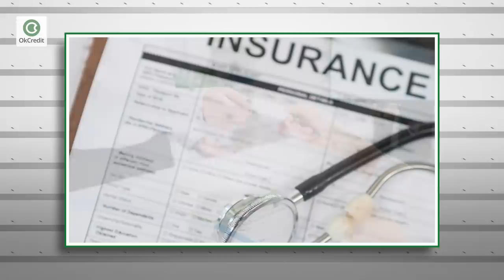यह Insurance आपके बिज़नेस के लिए हैं बहुत जरुरी | 7 Types of Insurance Your Business Needs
कोई भी व्यक्ति भविष्य का अंदाज़ा नहीं लगा सकता है| बात चाहें पर्सनल लाइफ की हो या बिज़नेस की, हमें कभी नहीं पता होता है की आगे क्या होने वाला है और इसीलिए हमें हमारे सामने आने वाली अच्छी बुरी हर तरह की परिस्थिति का सामना करने के लिए तैयार रहना चाहिए| जिस तरह पर्सनल लाइफ की आने वाली परिश्थितियों के लिए आप सभी तैयारी करते हैं उसी तरह अपने बिज़नेस में आने वाले उतार चढ़ाव के लिए भी आपको तैयारी करनी चाहिए और उस तैयारी का नाम है इंश्योरेंस और आज हम आपको बताएंगे 7 तरह के इंश्योरेंस साथ ही ये भी कि उन इंश्योरेंस से आपको क्या फायदा होगा| इंश्योरेंस की पूरी डिटेल के लिए वीडियो को अंत तक देखें।
यह Insurance आपके बिज़नेस के लिए हैं बहुत जरुरी
7 Types of Insurance for your Business Needs